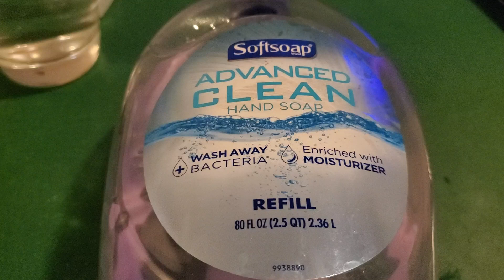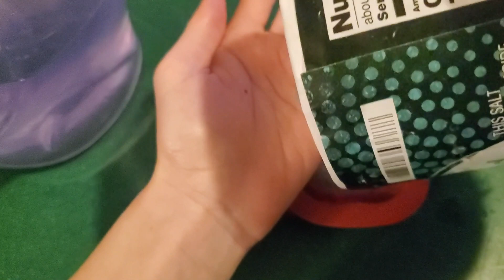No glue slime!!!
Today we'll make no glue slime! Like and sub for more!